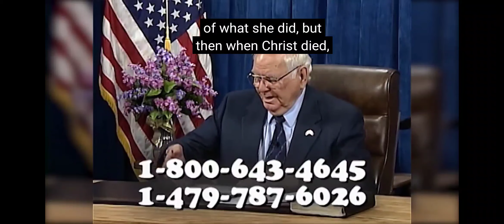Where in the Bible can I find that God married Israel?